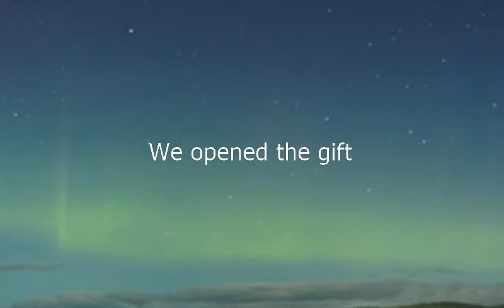Como se dice Nosotros Abrimos El Regalo en Ingles